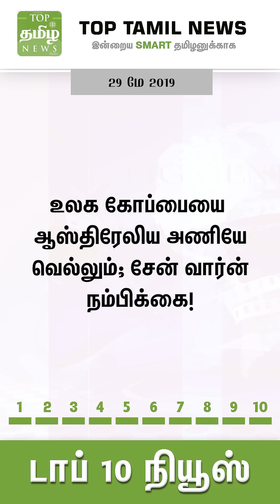Tamil news - இன்றைய டாப் 10 செய்திகள் | 29-05-2019 | Top Tamil News | Vertical Video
CREDITS
Reporter-  | Camera -  | Edit -